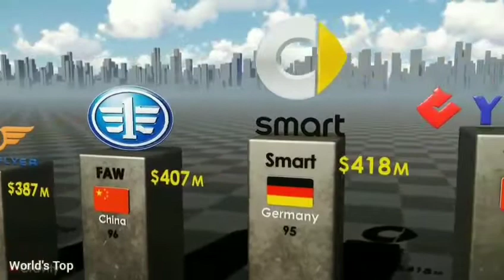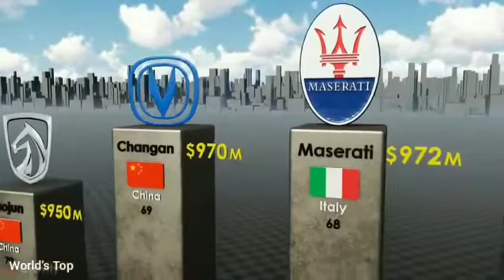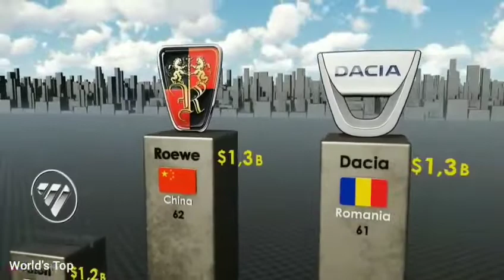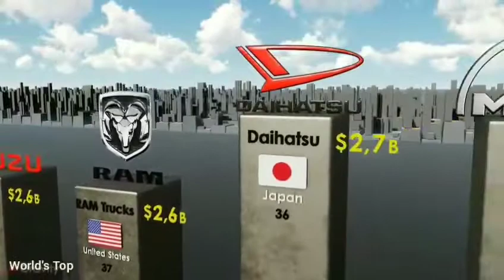Top 100 Cars Brands in The world Ranked by valuation 2022